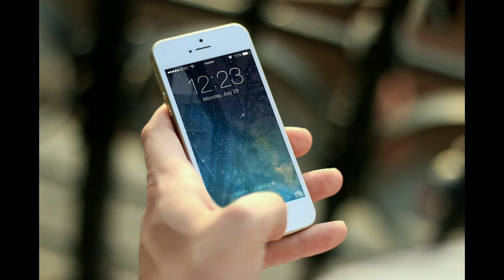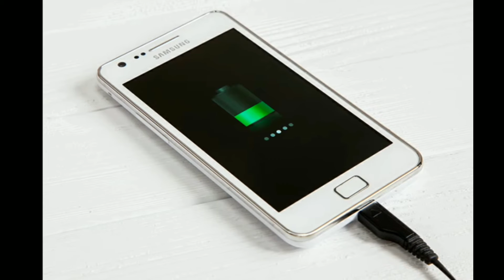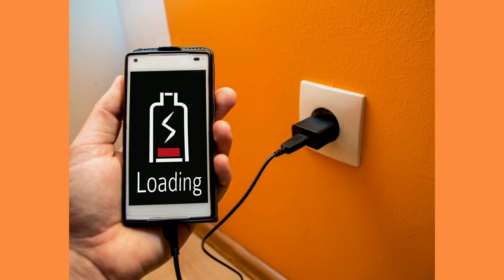4 Big Mistakes you are making while charging your smartphone .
Welcome to Tech Show !
This trick's are very useful for your battery .
1) Don't charge phone to 100% while charging.
2) Use proper charger according to your smartphone .
3) Switch off phone while charging .
4) Remove Backcover while charging your smartphone.
5) Use Aeroplane Mode in your smartphone while charging the device to avoid unnecessary heat .
Proper phone charging techniques .
Smartphone charging techniques.
Tips and tricks to charge your smartphone properly .
How to improve battery life in smartphone.
My smartphone battery is there draining quickly .
How to properly charge your smartphone device and avoid any mistakes.
2020 best trick to charge your smartphone .
Tips and tricks for mobile battery health.
Phone charge karne ka dhang ka Tarika.